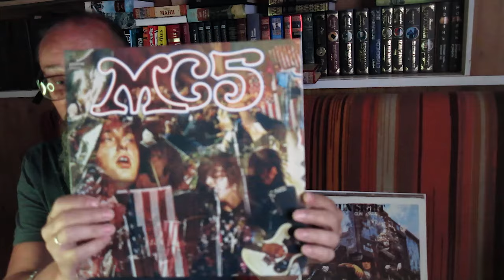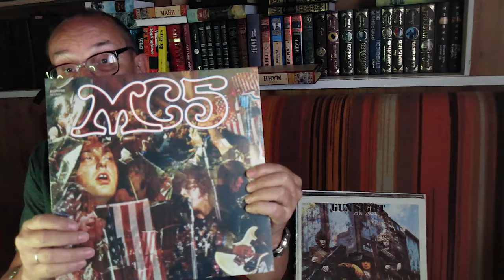Алексей Рыбин про MC5 - Kick Out The Jams